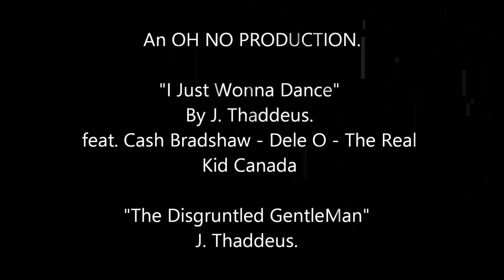I Just Wonna Dance J.Thaddeus ft. Cash Bradshaw, Kid Canada, Dele-O (Official HQ Video)